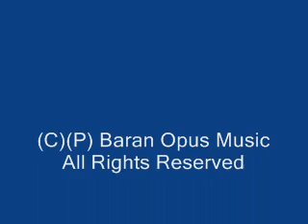Baran: Feel The Love(Official Music Video)From The CD:Night Cries (C)(P)2007 Label:Baran Opus Music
Baran - Performing Feel The Love (Official Music Video) Is a dreamy into the groove sexy Pop/Rock song. I hope you all enjoy! - Baran
Music       "Feel The Love" By Baran (Google Play * iTunes)